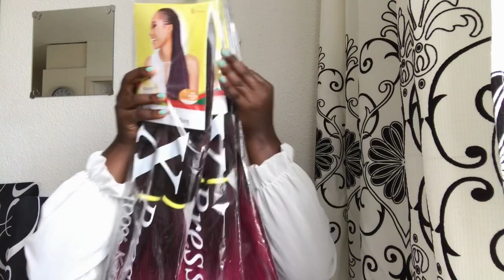WATCH ME BRAID MICROBRAIDS FOR MY 30th BIRTHDAY🔥.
Hiiii guys today we are making micro braids for my 30 birthday 🤗🤗🤗🤗🤗. I really enjoyed making this micro braids but it was definitely team too much 😂😂😂😂.but anyway am happy, now I want to stay with them for like 2 months 🤗🤗🤗.

Braids are very easy to maintain and you can style them anyhow you want them.

More to come I will be doing my travel vlogs

I hope you will love them, keep it locked 🙋🏾‍♀️🙋🏾‍♀️🤗🤗🤗

New travel vlogs starts from Saturday 🤗🤗🤗🤗.

More BRAIDING VIDEOS DOWN BELOW